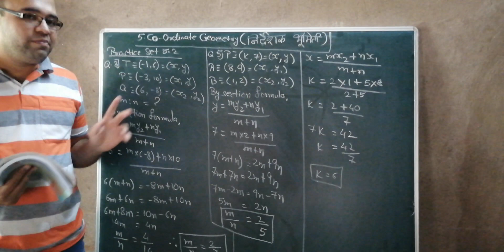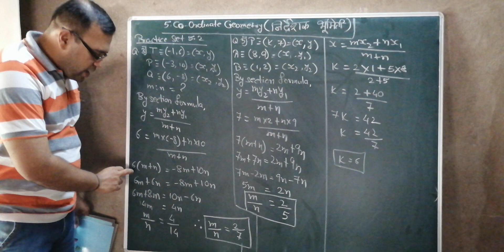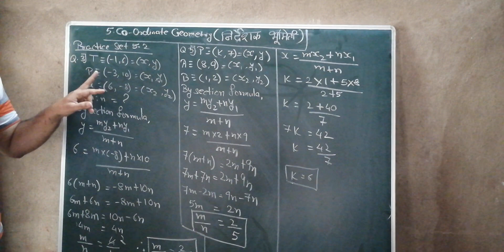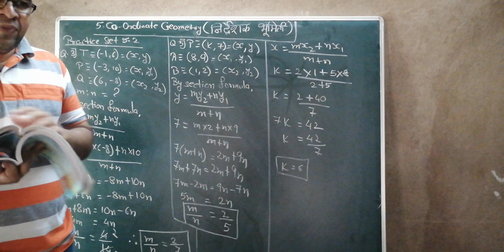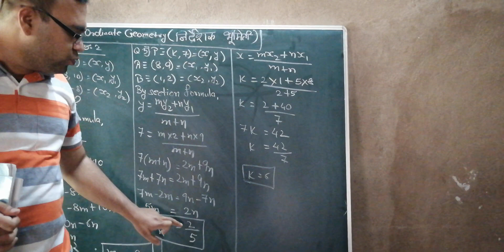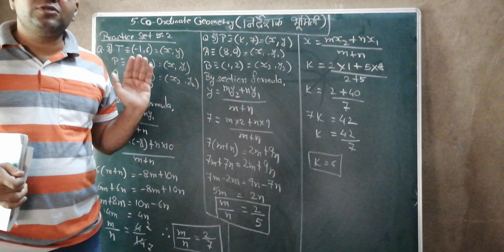Std. 10th Maths 2(Geometry) Ls. No. 5 Co-ordinate Geometry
Practice Set 5.2 Question No. 3 & 5